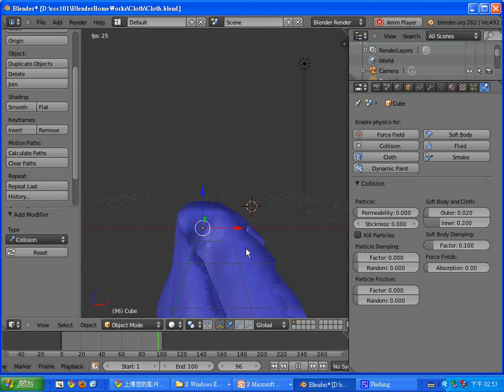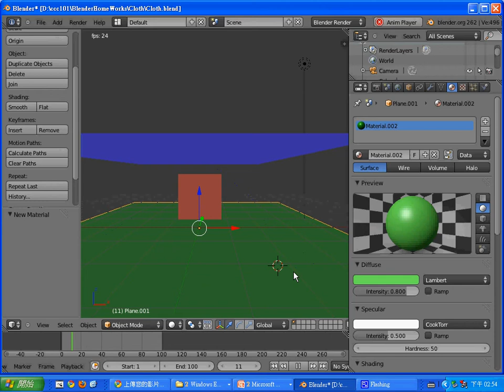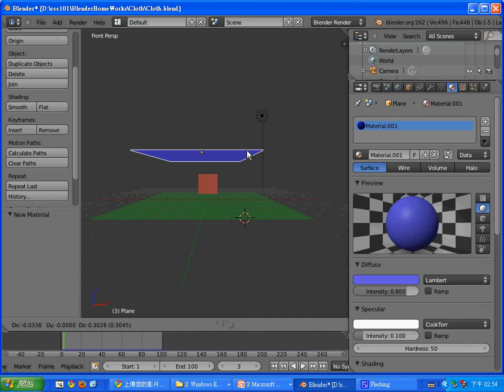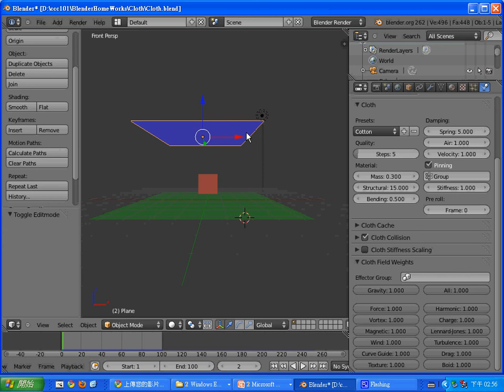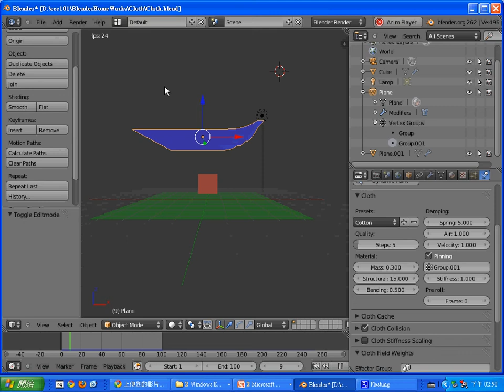Blender 動畫：物理系統-布料 (2) --BlenderPhysicsCloth2.avi